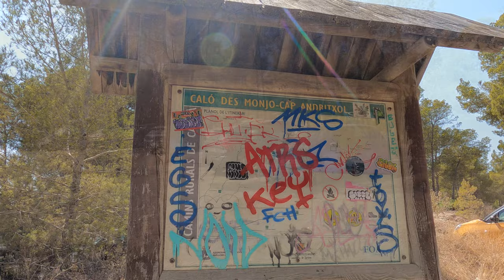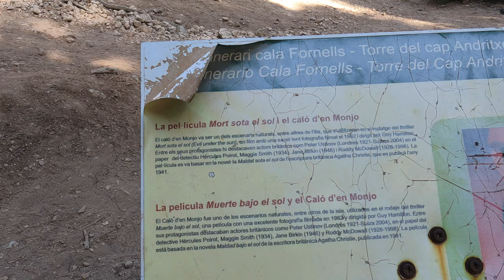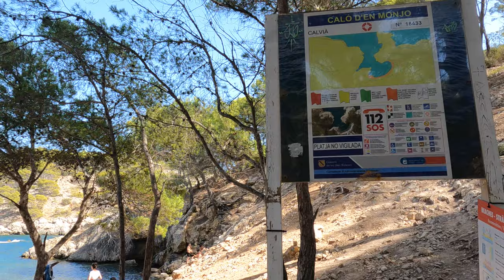4K60⛱Caló des Monjo (Nudist Beach) Mallorca (Majorca) 🚶🏻‍♀️Beach walk 2021 August, 28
Caló des Monjo is located very close to Cala Fornells about 22 kilometers from Palma de Mallorca and has two small beaches, one of rock (nude beach) and one of rock and sand.  It is reached from Cala Fornells after a 10-minute walk through the forest.
 Recorded with GoPro Hero 9 on August 28, 2021.

 Caló des Monjo está situada muy cerca de Cala Fornells a unos 22 kilómetros de Palma de Mallorca y tiene dos pequeñas playas una de roca (playa nudista) y una de roca y arena. Se llega desde Cala Fornells después de un camino de 10 minutos por el bosque.
Grabado con GoPro Hero 9 en 28 Agosto 2021

Cameras and Equipment that I use:
GoPro Hero 9 Black
GoPro Hero 10 Black
Accessory Kit GoPro Hero 10
Apple iPhone 11
Kit de accesorios para GoPro
WiFi Router